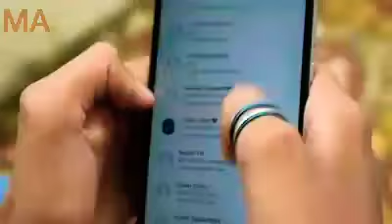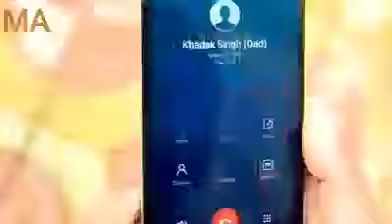( New Prank Video )How to Manage Your Girlfriend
Safely handle with care 😜😜😝